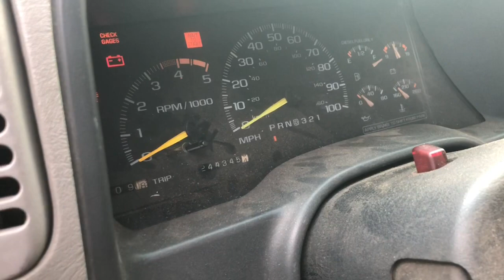Merry Christmas 2019!